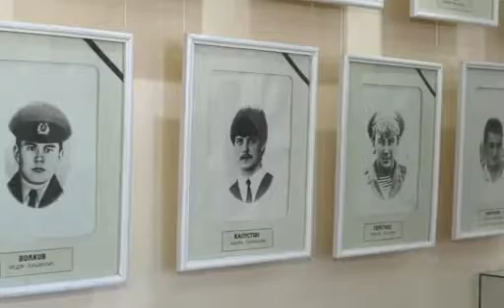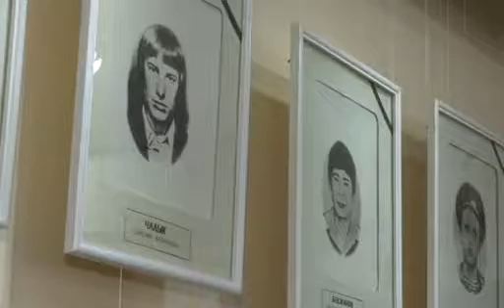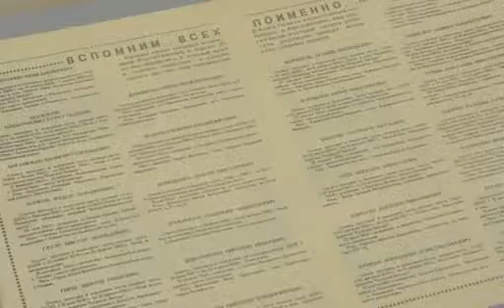Сап тузе 08.02.2019